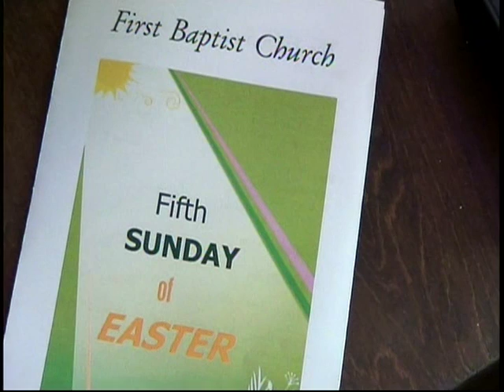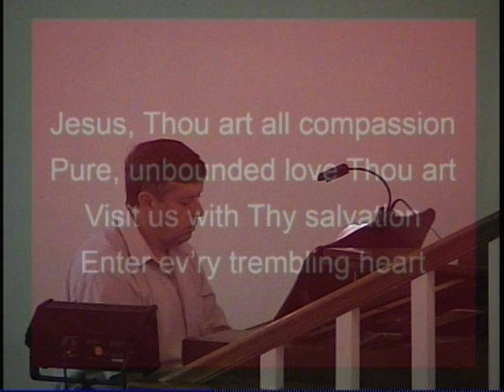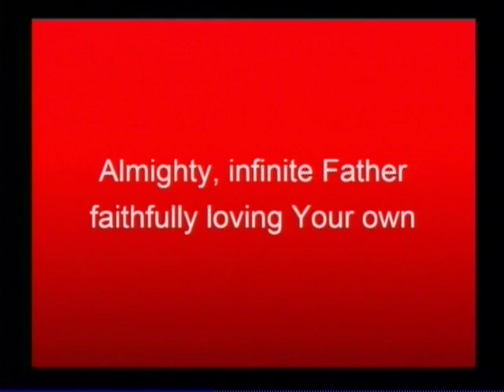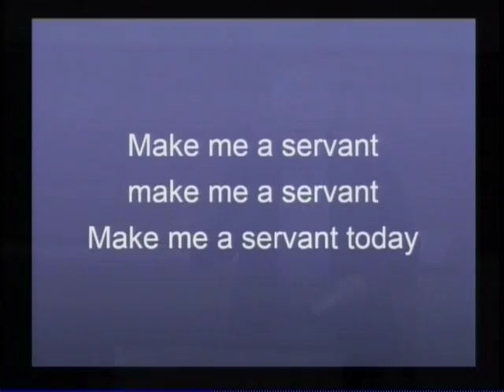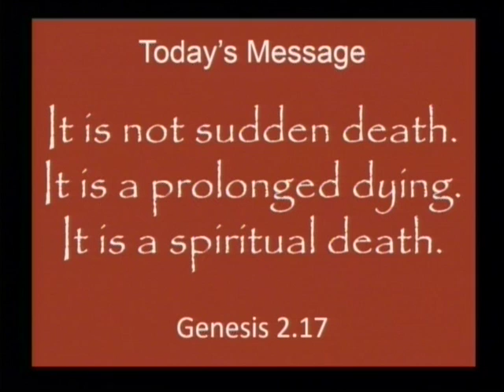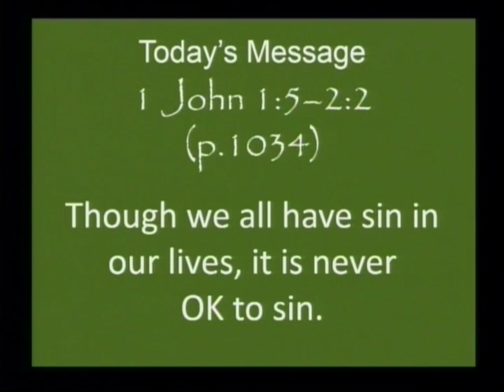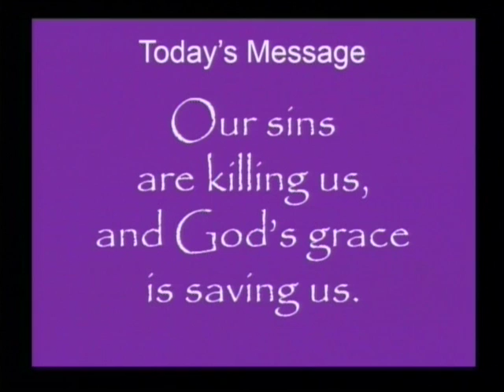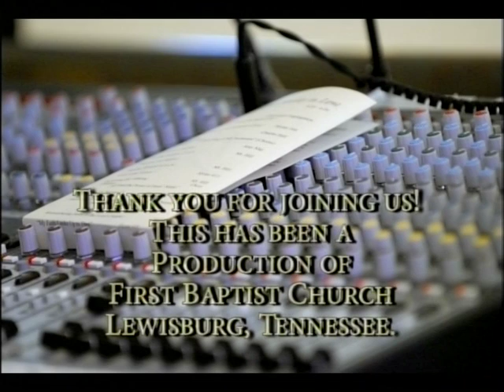First Baptist Church Lewisburg, TN 05-03-2015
Choir sings "I'll never be the same again."